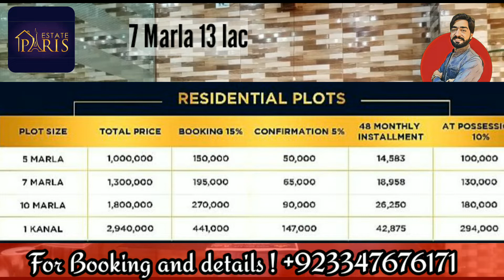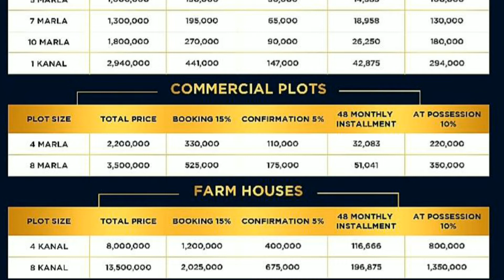Rudn Enclave Islamabad || Special Ramzan Offer 2020 || Adyla Road || Property investment islamabad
complete detail about rudn enclave part 1 👇👇
NESPAK details

*Rudn enclave*
*A Society adjoint with bahiria phase8,Army walfare trust, PIA housing, on Interchange of Ring Road*

*Located In Lush Green Surroundings Of Dam view site*

*100% Profitable Investment In PARK Rudn*

*Residential plots and farm houses*
*Fully Gated Community with 24/7 Security*
*Dam view s.i.t.e*
*Wide Roads And Streets*
Electricity, Gas, Water And Standard Severage System
Hospitals, Parks, Masjids, Educational Institutes
Commercial Zones
And Many More For Elite Class Life*
*Get your 5m plot with number at price of 150,000/= only*

*All Sizes plot Available With  Down Payment Only And Easy 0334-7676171